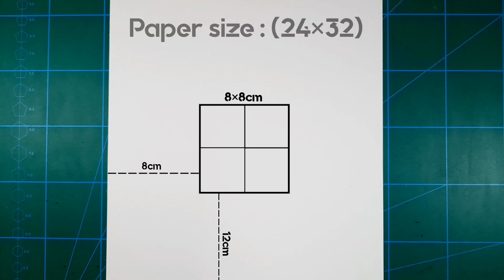How to draw NEZUKO (Anime Drawing Tutorial for Beginners)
Drawing Nezuko

From : Kimetsu No Yaiba/Demon Slayer(鬼滅の刃

Materials:
-Paper size: (32x24cm) 240
-Faber castell GRIP 1345 / 0.5
-Uni pin fine line
-Uniball white gel pen
-Markers : Promarker/Touchfive
-Faber Castell polychromos & classic